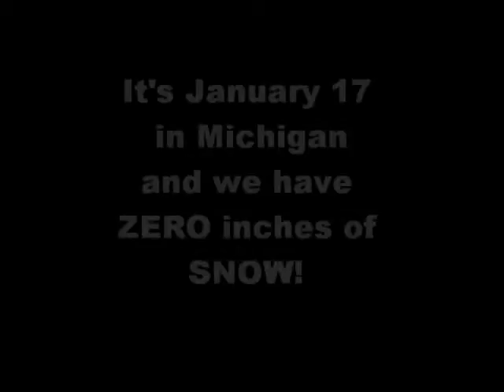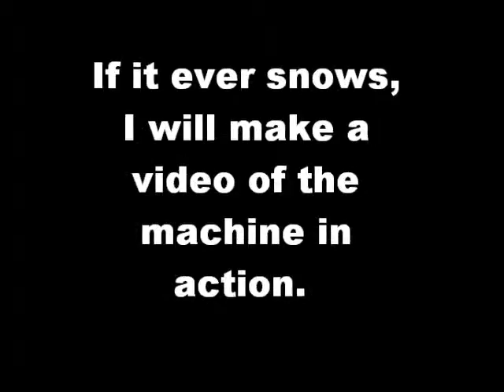snow blower part 3